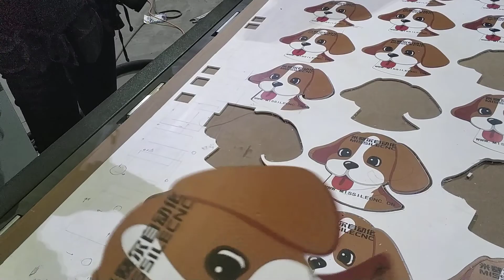MISSILECNC-M5S with oscillating knife and CCD camera .2